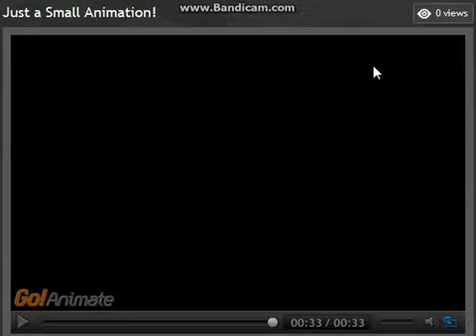Drug Problem.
there is a drug problem in school.